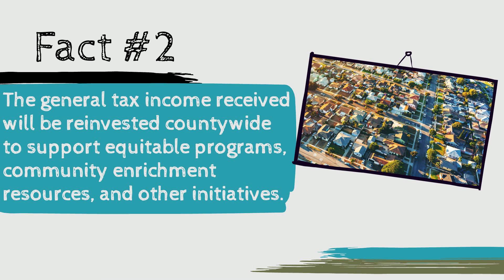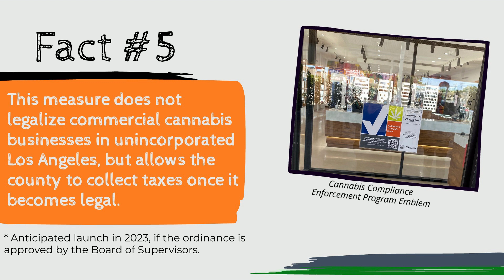What You Should Know About Measure C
On November 8, 2022, Los Angeles County voters will get to vote on Measure C, the County’s Cannabis Business Tax. Learn more about this ballot measure which would impose a tax on cannabis businesses located in the unincorporated areas of Los Angeles County.
Visit cannabis.lacounty.gov.